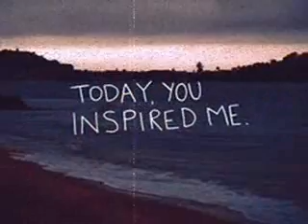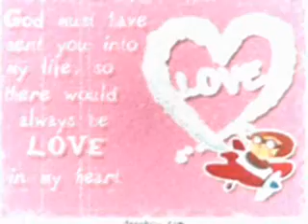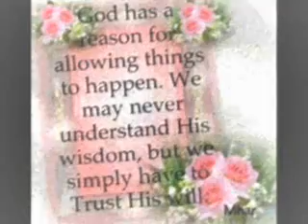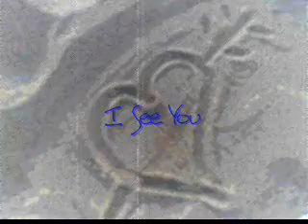LwR ~ Heart Drawn In The Sand